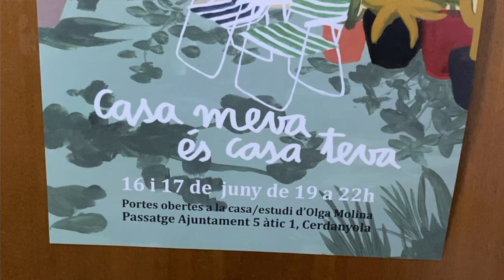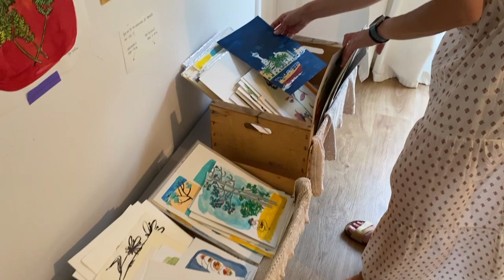Jornada de Portes Obertes a la Casa Taller d'Olga Molina (Cerdanyola, 2023)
Jornada de Portes Obertes a la Casa Taller d'Olga Molina (Cerdanyola, 2023) - Actuació Musical de José Antonio Guillem Domingo